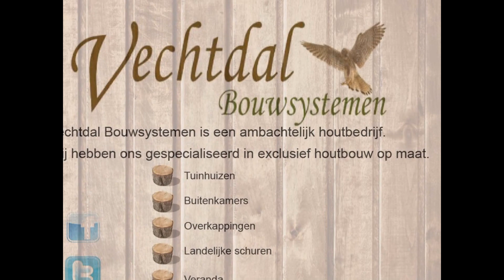groot tuinhuis met veranda, tuinhuis met buitenkamer, groot tuinhuis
Welkom:

Vechtdal Bouwsystemen b.v is een jong en dynamisch bedrijf die zich specialiseert in het realiseren van hoogwaardige eikenhouten bijgebouwen, tuinhuizen, tuinhuis, tuinhuisjes, tuinpaviljoen, poolhouse, veranda, overkapping en landelijke schuren. Door onze liefde en passie voor het ambachtelijk vakwerk met eikenhout en larikshout, realiseren wij unieke projecten.

Maatwerk:

Wij realiseren hoogwaardige eikenhouten producten geheel op maat en naar de wens van de opdrachtgever. Elk project is uniek en behandelen wij met uiterste zorg, passie en aandacht. Zowel grote als kleine eikenhouten bijgebouwen, tuinhuizen, tuinhuis, tuinhuisjes, tuinpaviljoen, poolhouse, veranda, overkapping en landelijke schuren.

Ontwerp:

Uw idieen en wensen staan voorop bij het ontwerpen van uw nieuwe exclusieve eikenhouten bijgebouw. Vooraf komen wij vrijblijvend bij u langs of nemen telefonisch contact met u op om uw wensen te bespreken, u te voorzien van deskundig advies en eventueel een prijsindicatie. Daarna maken wij aan de hand van uw wensen en idieen een prachtig 3d ontwerp, waardoor u een perfect beeld hebt van uw nieuwe eikenhouten bijgebouwen, tuinhuizen, tuinhuis, tuinhuisjes, tuinpaviljoen, poolhouse, veranda, overkapping en landelijke schuren.

Materialen:

Kwaliteit en duurzaamheid staan bij ons voorop. Daarom werken wij alleen met hoogwaardige materialen als eerste klas eikenhout en larikshout. Door deze hoogwaardige materialen op de juiste manier toe te passen en te verwerken gaat uw nieuwe bijgebouw tientallen jaren mee.

Prefab bouwsysteem:

Wij hebben een uniek prefab bouwsysteem ontwikkeld waardoor wij uw maatwerk bijgebouw geheel prefab kunnen realiseren in onze werkplaats. De authentieke details en ambachtelijke vakwerk wordt in de werkplaats voorbereid en kunt u met plaatsing direct zien en bewonderen.
Met ons uniek prefab systeem heeft u geen weken lang bouwoverlast op uw erf, en realiseren wij snel en vakkundig in 1 a 2 dagen uw nieuwe bijgebouw ter plaatse.

Levertijd:

Door ons klantgericht werken, flexibele bedrijfsvoering en unieke bouwsysteem kunnen wij uw nieuwe eikenhouten bijgebouw, tuinhuis, tuinhuisjes, tuinpaviljoen, poolhouse, veranda, overkapping of landelijke schuur in 2-4 weken realiseren.
De levertijd wordt vooraf met u duidelijk afgestemd. Wij staan voor onze afspraken en vooraf weet u duidelijk waar u aan toe bent, en welke datum de levering en montage plaats vindt.

Prijzen/offerte:

Wij realiseren maatwerk bijgebouwen. Wij kunnen aan de hand van u wensen, direct u een indicatie geven welke kosten/prijzen voor uw nieuwe bijgebouw,tuinhuis, tuinhuisjes, tuinpaviljoen, poolhouse, veranda, overkapping of landelijke schuur er gemaakt moeten worden. Door korte verbinding en klantgericht werken, proberen wij altijd uw wensen, het budget en uiteraard uw exclusief product op elkaar af te stemmen. Neem vrijblijvend contact met ons op wanneer u informatie over prijzen wilt, of een uitgebreide offerte wenst.